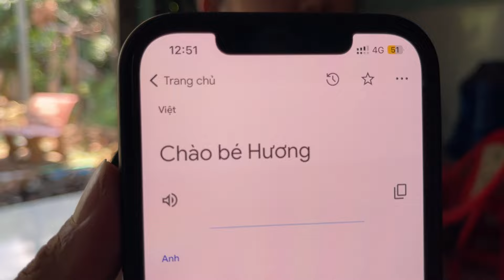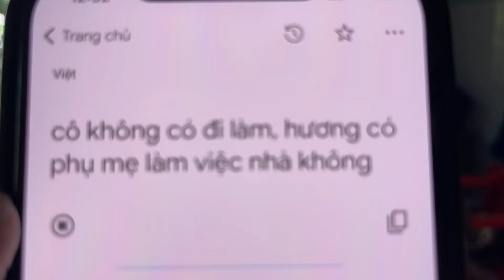Gia cảnh đơn chiếc! Hương con gái chị Thanh không có người tâm sự chia sẽ, không có bạn bè…TÂM BỆNH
Cảm ơn quý khán giả đã theo dõi video của mình nhé. Cảm ơn mọi người rất nhiều !
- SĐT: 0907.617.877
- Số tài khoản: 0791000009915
- Vietcombank - NGUYEN RO LIL